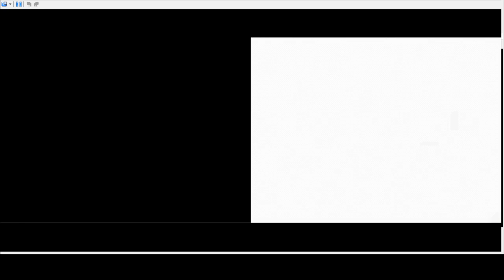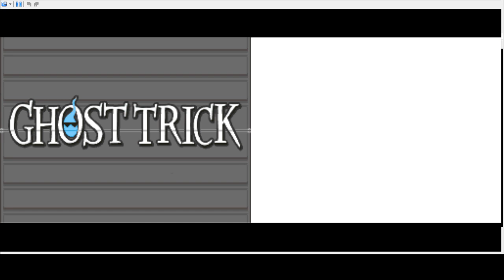Ghost Trick: Phantom Detective | Part 1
Join us on a magical adventure (not really) to find out who we really are! Packed filled with lagging music and emulators and the like!

So to sum it up we are gonna be doing a couple of emulated games for a bit, so look forward to that! I should also mention that most of these are pre-recorded so there's no point in telling me things lol. Anyways! enjoy!